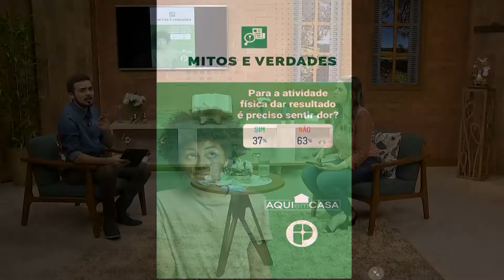Mitos e Verdades - Para a atividade física dar resultado é preciso sentir dor?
Personal trainer Marcelo Henrique esclarece dúvida.